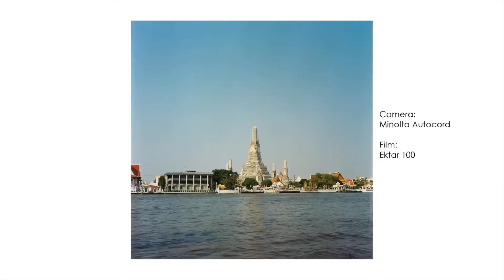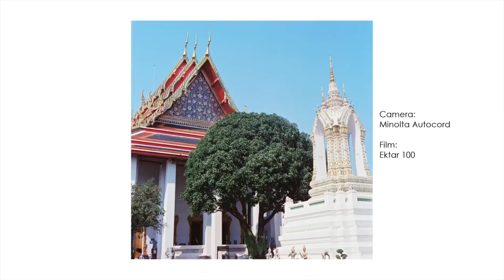MJ Film vlog EP17: Rattanakosin Island landscape (Minolta autocord + Kodak ektar 100)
Film vlog EP17: Rattanakosin Island landscape

camera : minolta autocord
film : kodak ektar 100